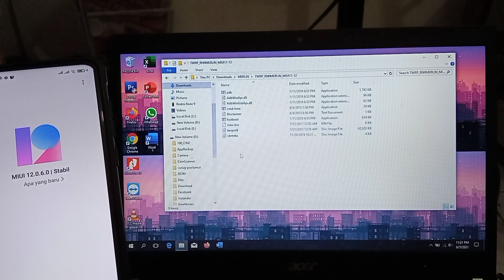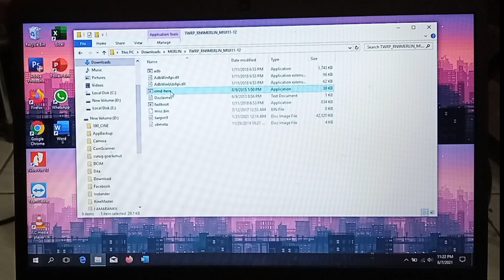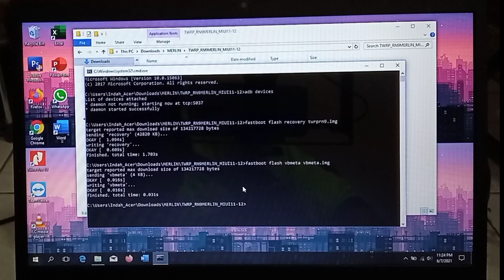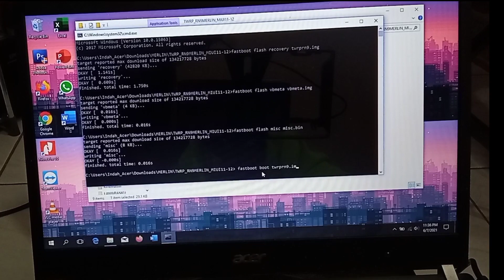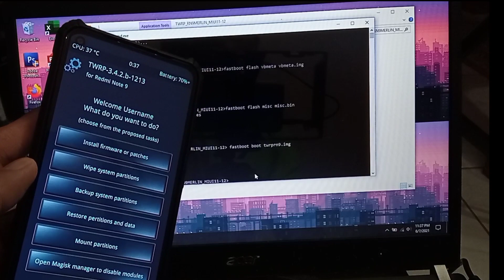CARA INSTAL TWRP REDMI NOTE 9 100% WORK | TWRP MOD DIMENZINO MERLIN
bintang ganti titik

( setelah instal twrp setelah reboot ke twrp lagi, flash filenya instal seperti biasa dan reboot to system )

Note: HANYA UNTUK ROM MIUI A10 - ROM MIUI A11 PAKAI TWRP LR TEAM

Jika ingin mengganti dengan TWRP LR TEAM bisa cek video ini ambil file twrp nya saja instal dengan cara di video